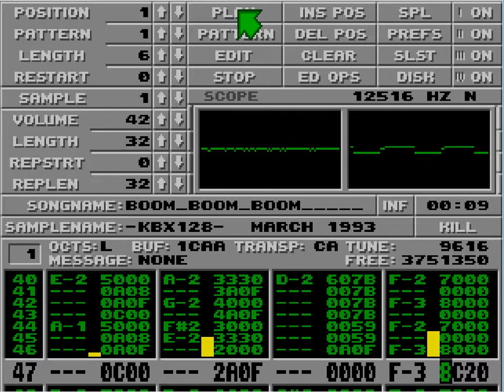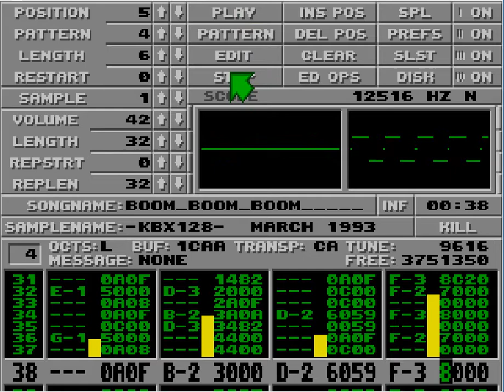Atari ST Protracker Mods - Boom Boom Boom